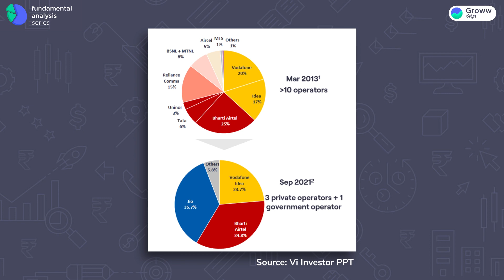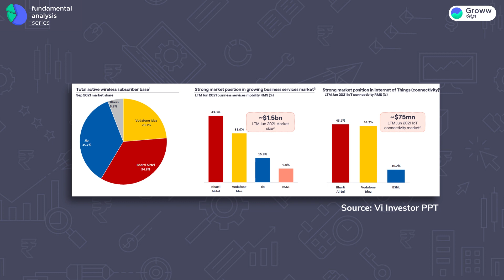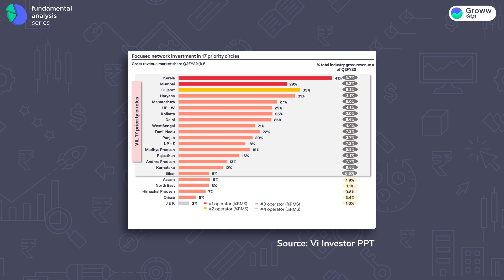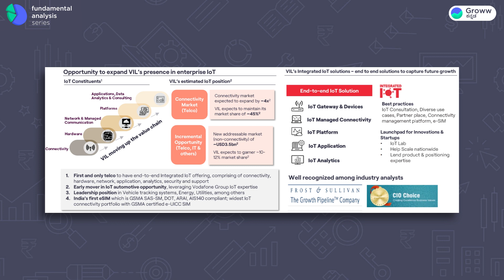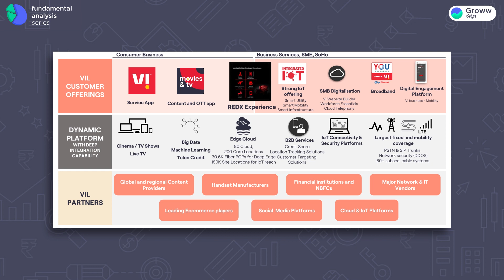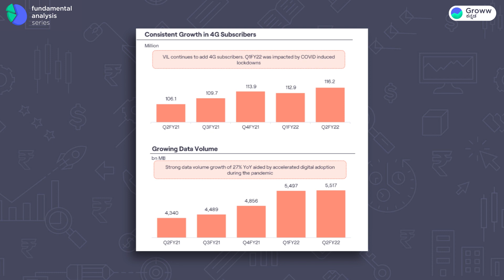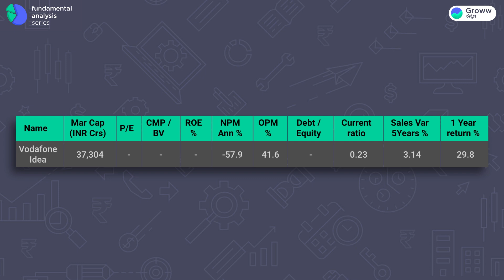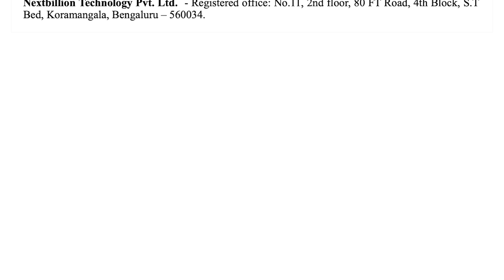Will this penny stock beat Airtel and Jio | Stock market in Kannada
Will this penny stock beat Bharti Airtel and Reliance Jio | Stock market in Kannada

ಏರ್ಟೆಲ್ ಮತ್ತು ಜಿಯೋ ಗೆ ಈ ಪೆನ್ನಿ ಸ್ಟಾಕ್ ಟಕ್ಕರ್ ಕೊಡುತ್ತಾ?